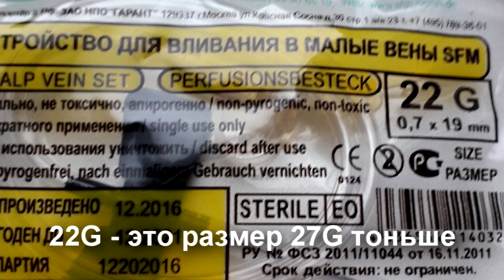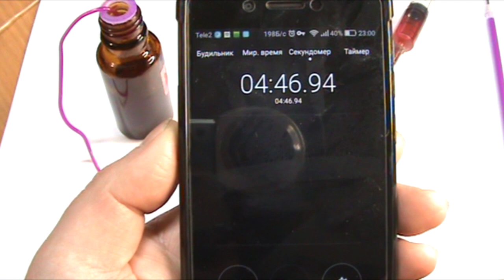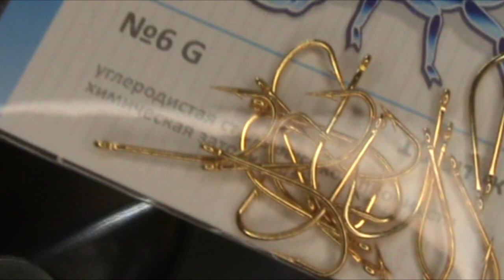Кембрик - от А до Я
Посмотрев этот ролик, любой при желании, сможет самостоятельно изготовить данное изделие. Кембрик - очень популярная Енисейская обманка, похож на Ангарскую резину, но маленько не то. Начал я делать кембрики меньше года назад, прошу строго не пинать. Дельные советы приветствуются.
Having looked at this roller, any at desire, can independently make the given product. Kemdrik - very popular Yenisei blende, it is similar to Angarsk rubber, but It is a little not that. I have started to do Kemdrik less year back, I ask not to kick strictly. A practical advice is welcomed.